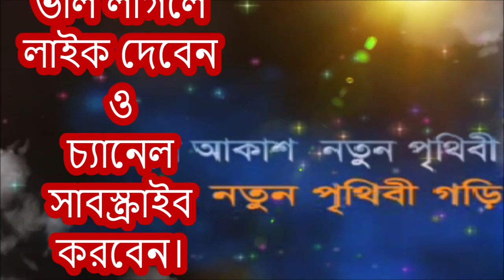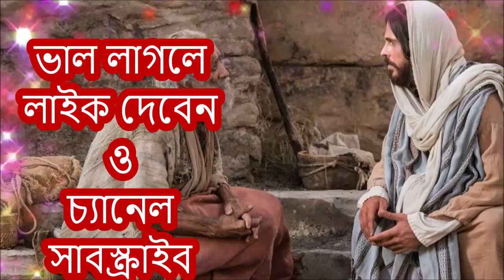Bengali Christian Songs : ধ্যানের গান